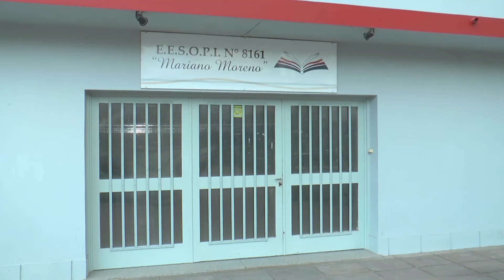Trabajo de investigación sobre Ambiente y Salud realizado en Santa Clara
Estibaliz Cuesta Ramunno  investigadora del Programa de Medio Ambiente y Salud sobre porque eligieron Santa Clara y que tipo de conclusiones toman al culminar el trabajo